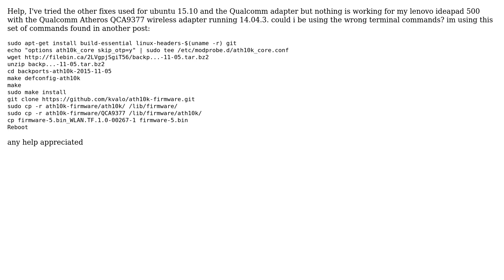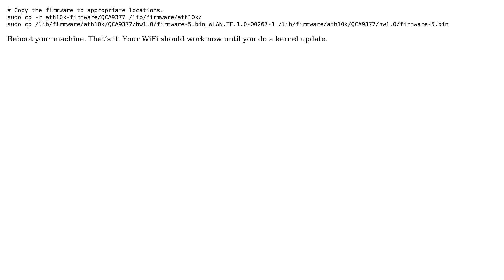Ubuntu: Qualcomm Atheros QCA9377 wireless not working on lenovo with 14.04.3 (2 Solutions!!)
With thanks & praise to God, and with thanks to the many people who have made this project possible! | Content (except music & images) licensed under cc by-sa 3.0 | Music | Images & others | With thanks to user Videonauth user ubunjz user Satish Babariya user chili555 user BeGood and the Stack Exchange Network Trademarks are property of their respective owners. You are responsible for your own actions.